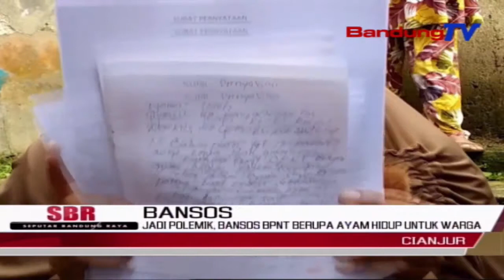Jadi Polemik, Bansos BPNT Berupa Ayam Hidup Untuk Warga | SBR | BANDUNGTV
SBR | BANDUNGTV | IRFAN RAMANDA | Penyaluran program Bantuan Pangan Non Tunai atau BPNT, di kecamatan Pagelaran,Kabupaten Cianjur, tidak seperti biasanya. Warga penerima manfaat berinisiatif secara musyawarah, menghendaki salah satu komiditinya yakni ayam hidup.